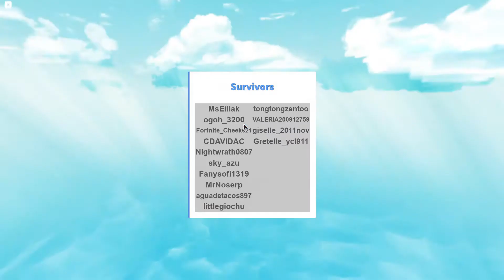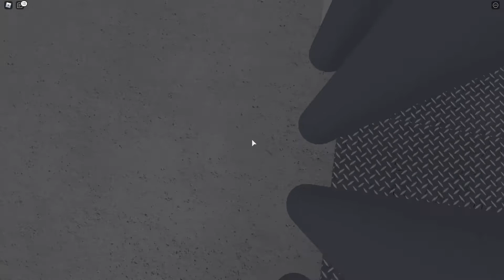Natural Disaster, DISASTER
Hey guys in this video me and Noserp played Natural disaster!!!

Sorry thid video was all over the place noserp was just really excided for the new PC :)